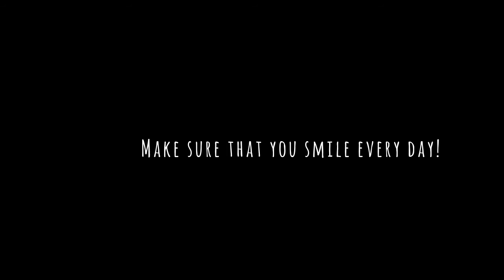Playing Among Us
My fastest impostor round ever.